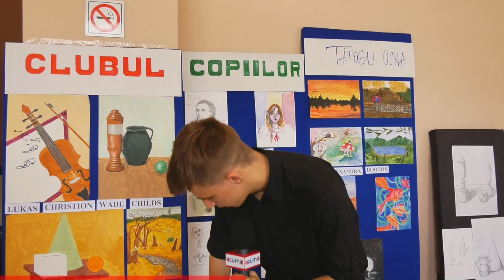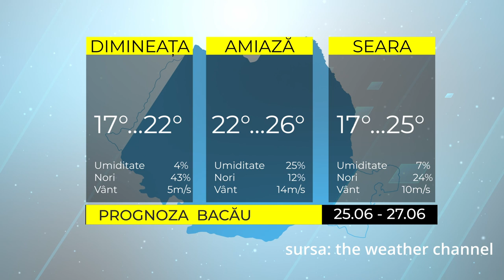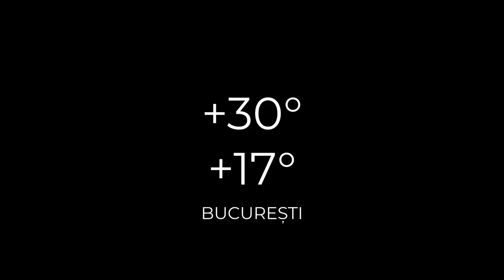ȘTIRILE ACUM TV | 25-27.06.2022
Iată care sunt cele mai importante titluri ale ediției:

- Un nou spectacol în acest weekend la Onești
- Expozitie de ziua iei
- Continua proiectul de Reabilitare termica a spitalului din Onesti